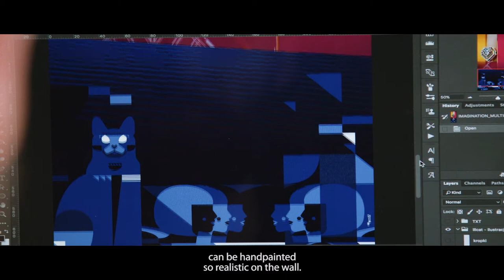MURAL Imagination Day 8 - Kreatywność bez granic!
1 idea, 4 artystów z różnych miast, 2 teamy kreatywne, 4 malarzy i mnóstwo wyobraźni!

W ramach Imagination Day udowadniamy, że kreatywność nie ma żadnych granic. Po raz kolejny możecie się o tym przekonać już 22 listopada w sieci kin Multikino Polska, na pokazie reklam Cannes Lions.

Niesamowite prace Barrakuz, Amadeusz Mierzwa, Hardziej Studio, Illcat powołali do życia Good Looking Studio, przy wsparciu Saatchi & Saatchi IS.